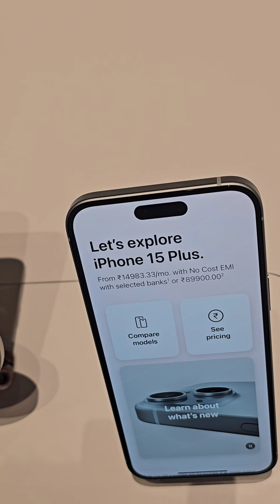apple store mumbai apple 15 and pro all colors 4k view iphone